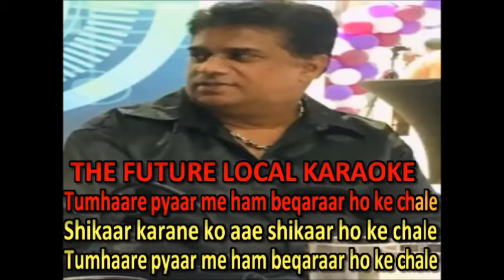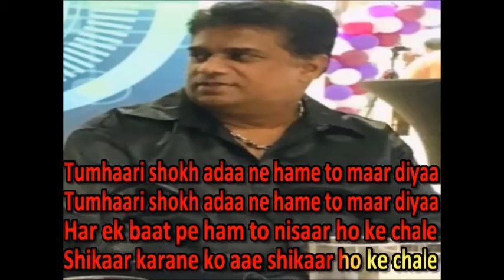THE FUTURE LOCAL KARAOKE -SHKARE KERNE KO AYE [SOCA]